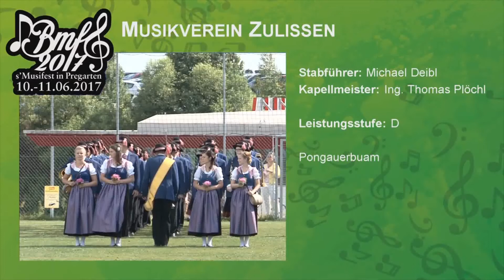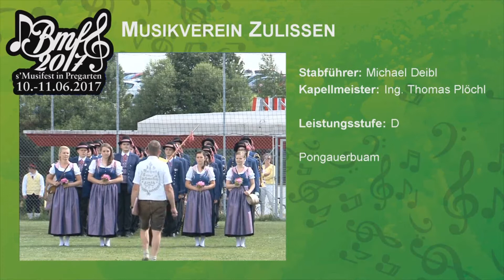Musikverein Zulissen | Marschwertung Bmf 2017 in Pregarten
Bei der Marschwertung am 10. Juni 2017 im Rahmen des “Bmf2017 – Bezirksmusikfest in Pregarten” trat der Musikverein Zulissen unter der Leitung von Stabführer Michael Deibl in der Leistungsstufe D an.
Präsentiert wurde der Marsch „Pongauerbuam“. Der Musikverein Zulissen erreichte bei der Marschwertung mit 90,41 Punkten einen Ausgezeichneten Erfolg. Wir gratulieren zu dieser Leistung!